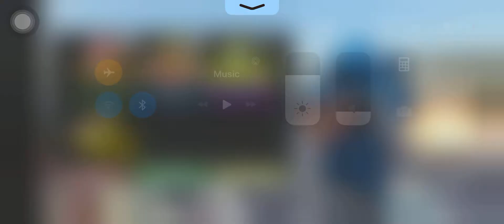Me geting the pink Dominius skin in arsenal